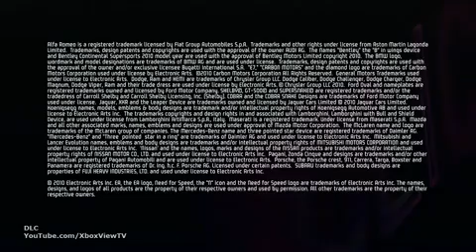Need for Speed Hot Pursuit - Super Sports Pack DLC Trailer HD2144